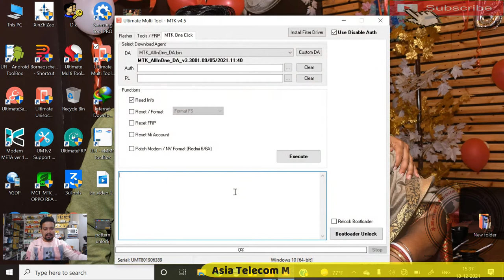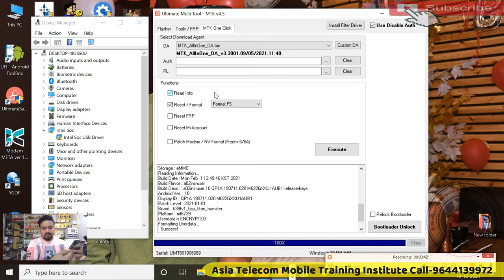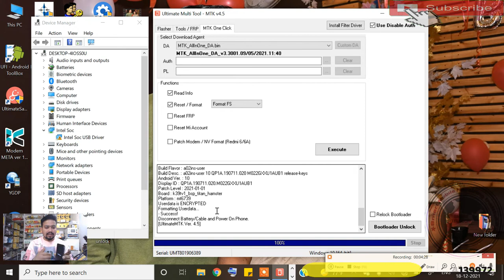Samsung Galaxy M02 Password Unlock | How To Factory Reset Samsung Galaxy M02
How To Factory Reset Samsung Galaxy M02 | Samsung M02 Unlock
Samsung Galaxy M02 Password Unlock

AsiaTelecom
Software_Training
Emmc/EMCP/UFS_Training
Hardware_Chip_Level_Training

➡ Specialty
• 12 Hour Full Day Practical Classes
➡ Daily Class Timing Total- (8AM to 8PM )
• 8AM -11AM Particle Class Hand-skill
12PM to 5PM Theory Class
5:30PM to 8PM Particle Class - Tracing Fault finding

📲 Book
➡Advance Mobile Flashing Software Book buy Link (Hindi/English)